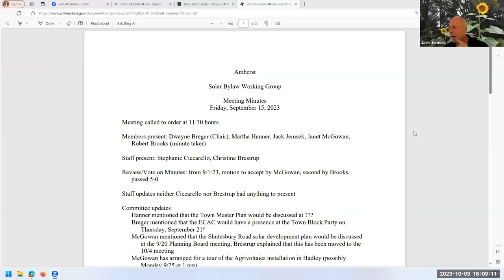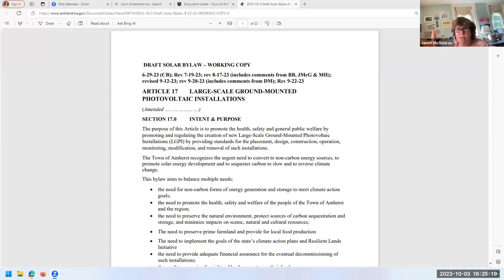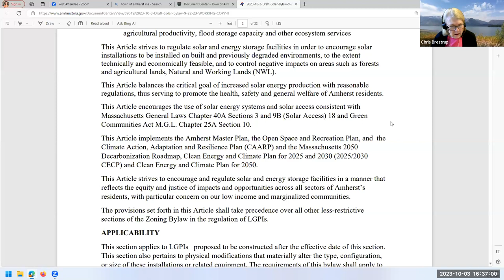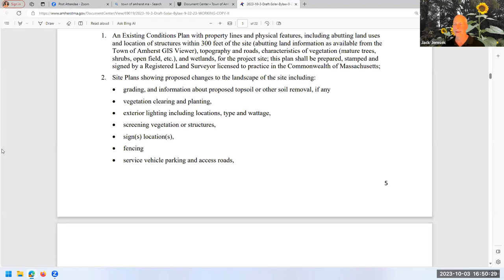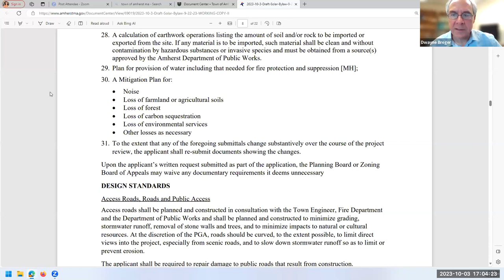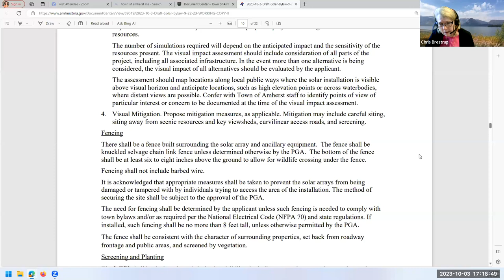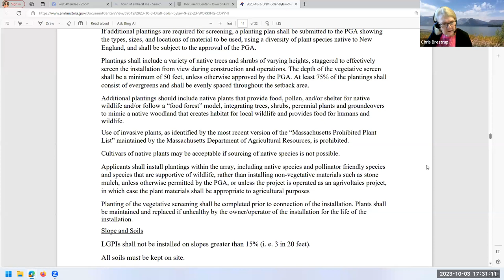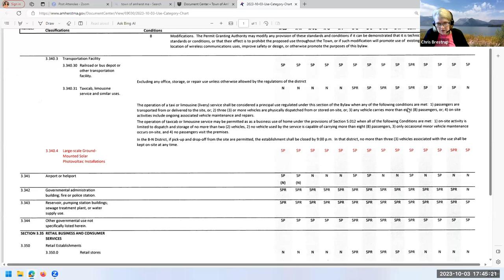Solar Bylaw Working Group Oct 3, 2023